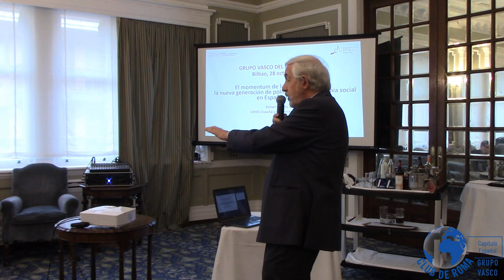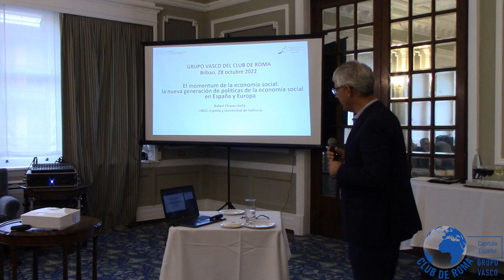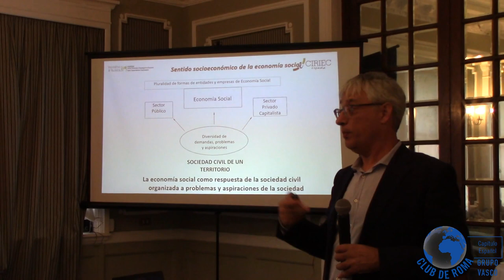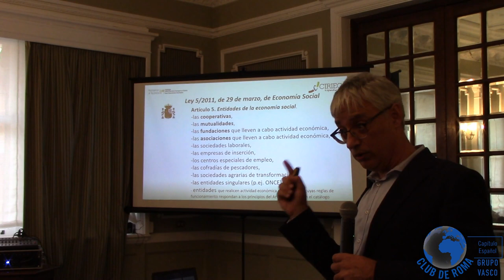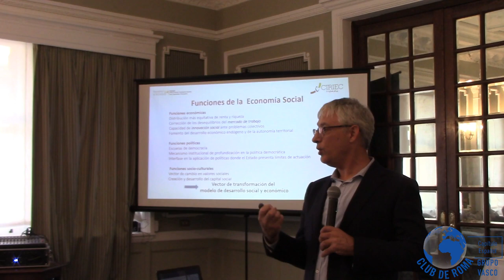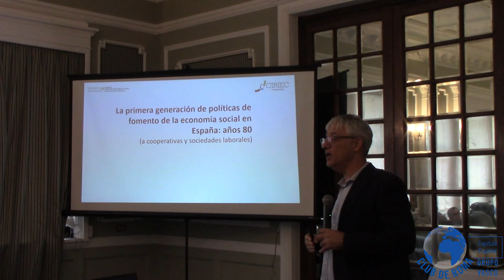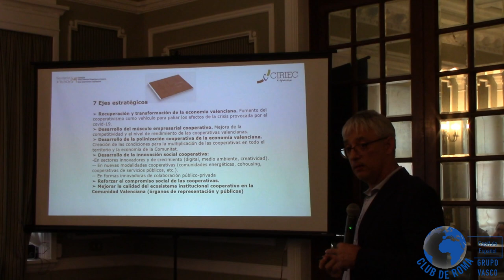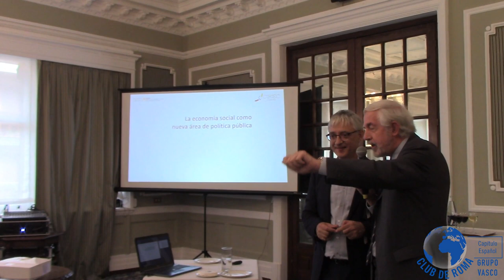El Momentum de la Economía Social - D. Rafael Chaves Ávila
Charla "El Momentum de la Economía Social" con el Ponente D. Rafael Chaves Ávila. Moderador: D. Mikel Etxebarria Dobaran.Organizado por el Grupo Vasco del Capítulo Español del Club de Roma.Realizada en la Sociedad Bilbaina el 28 de Octubre de 2022.